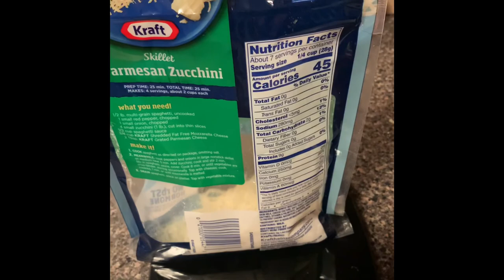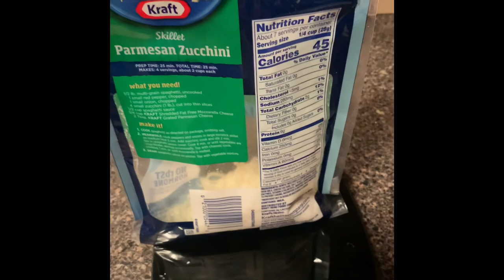Vlog #1- EBay Thrifting & Eating Chicken Breast with Spaghetti Squash